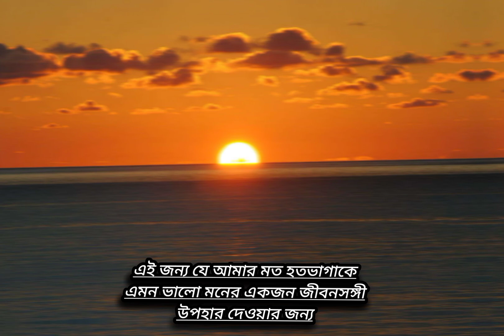Alhamdulillah জীবন সঙ্গী